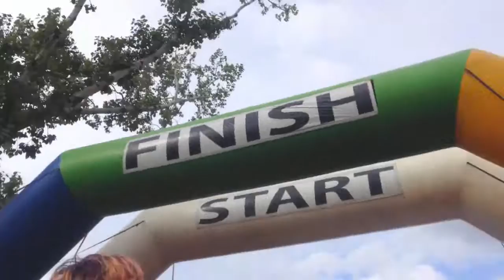COLOR ME RAD 5K YYC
Follow Me =]
Snapchat: @bebeazn (Journey of Wellness)

MUSIC

Billie Eilish- Ocean Eyes (Jengi Beats Remix)